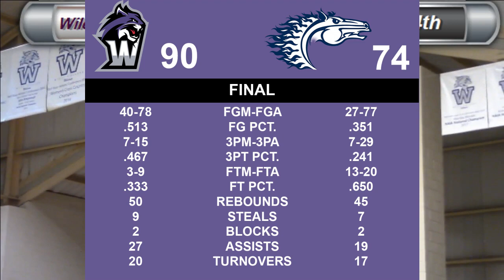Wildcat Rewind: Women's Basketball vs. University of the Southwest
A replay of our women's basketball team's victory over the University of the Southwest on January 11, 2020 at Alumni Gymnasium.